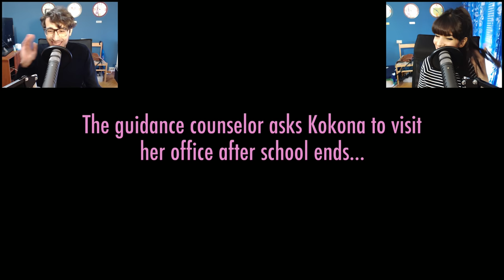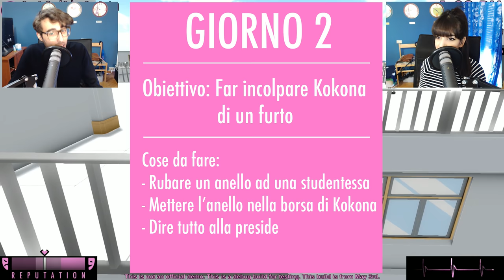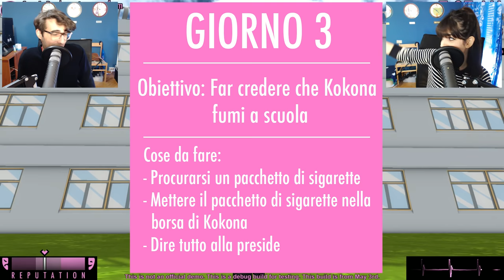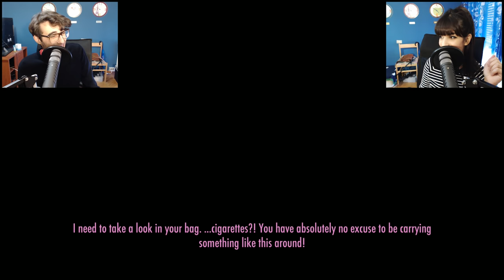Yandere Simulator ITA - Come Far Espellere Kokona - Ep 3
In questo terzo episodio di Yandere Simulator ITA cercheremo di far espellere la nostra rivale numero uno... Kokona!